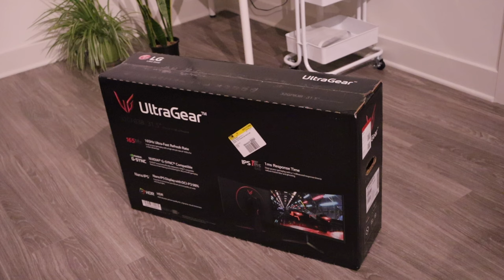aesthetic gaming desk setup | new desk makeover, new gaming monitor, ergonomic chair ˚ʚ♡ɞ˚💕🖥️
aesthetic desk makeover

Here's my new gaming desk setup~
新的游戏桌设计～

Hi! I am Emily. I graduated last year and have been working remotely in the tech industry as a software engineer for about 10 months. I am posting lifestyle videos here in my channel.

Desk - Ikea Trotten sit/stand
Monitor - LG - UltraGear 32” Nano IPS
LED Strip Lights - Govee
Pegboard - Ikea

FAQs
Name: Emily Shi
Ethnicity: Chinese
Profession: software engineer/ sde
Base: the US
Editing Software: iMovie